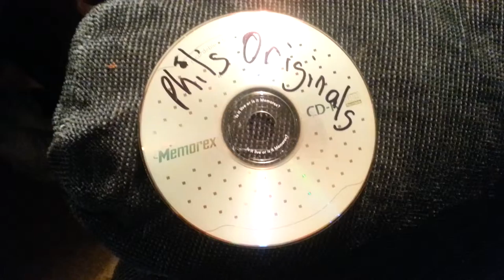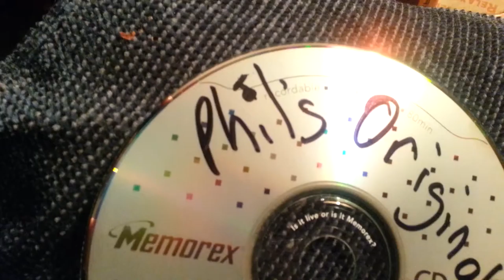Phil Austin's Acoustic Guitar Piece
Phil Austin's Acoustic Guitar Piece,200?